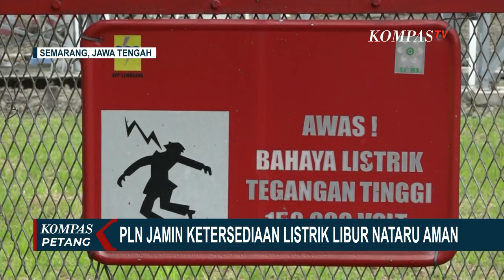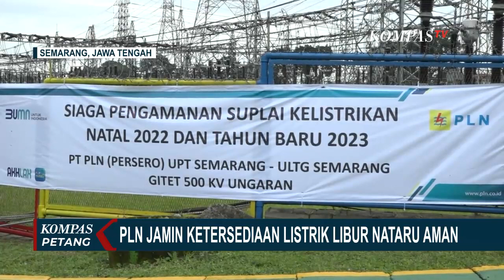Dirut PLN Pantau Kesiapan Pembangkit dan Pasokan Energi Primer Jelang Tahun Baru 2023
SEMARANG, KOMPAS.TV - Menghadapi natal dan pergantian tahun ke 2023 PLN terus menyiagakan jajarannya.

Saat natal 2022 ini PLN berhasil menjamin ketersediaan listrik sehingga natal bisa berjalan dengan aman dan lancar.

Dirut PLN Darmawan Prasodjo saat melakukan kunjungan ke PLTGU Tambak Lorok Kota Semarang, mengaku melakukan pengecekan secara maraton kesiapan pembangkit dan pasokan energi primernya.

Baca Juga Ahli Hukum Pidana: Rencana Pembunuhan Sudah dari Magelang di

Aktifkan juga lonceng supaya kamu dapat notifikasi video terbaru dari Kompas TV.